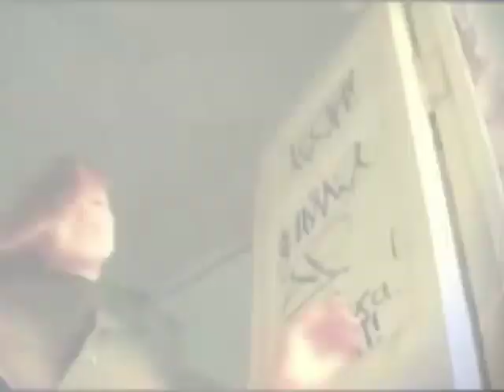Тур МЫ ЕДИНЫ! [Харьков 4.11.2013] – Разные Люди, Братья Карамазовы, Чай-Ф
Концерт, посвящённый началу освобождения Украины от фашистских захватчиков (Харьков, 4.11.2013).
Программа Артёма Дробота «House Music Слобожанщина» (Харьков)
• Интернет и инди-музыканты – 0:30
• Советы бывалых от Станислава Литвина(гитариста группы «КПП») и Эрланда Сиволапова (барабанщика группы «W. Angel's CONQUEST» эндорсера Premiere и Vater) – 02:24
• Концерт в Харькове, посвященный началу освобождения Украины от немецко-фашистских захватчиков, в рамках тура «Мы едины» – 03:45
• Интервью с Артемом Пивоваровым – 04:33
• Интервью с Александром Чернецким (лидером группы «Разные Люди») – 06:47
• Интервью с Олегом Карамазовым (лидером группы «Братья Карамазовы») – 08:57
• Интервью с Владимиром Шахриным (лидером группы «ЧайФ») – 10:22